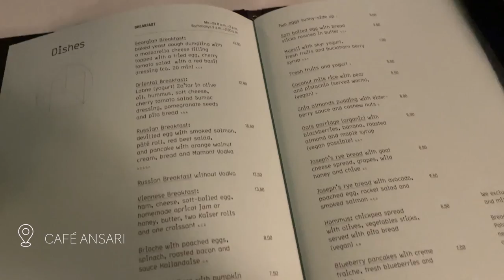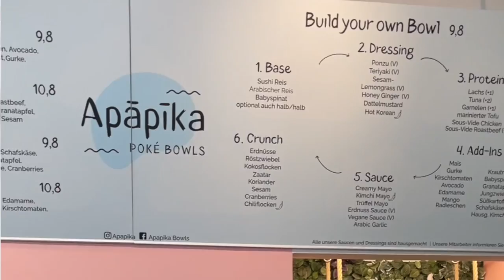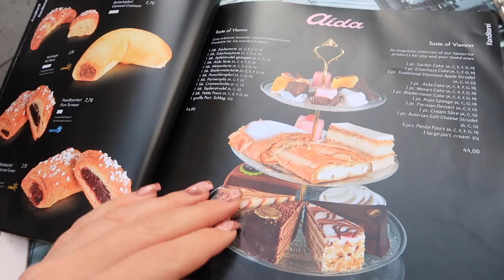VIENNA TRAVEL VLOG • Gyere velünk Bécsbe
Automatikusan hozzáadódik a kosárhoz! 💖

💫 Daniel Wellington órák Kuponkód: 'MARTINAKLEINxDW''

💫 SZEMÉLYRE SZABOTT ÉTREND & EDZÉS TERVEZÉS!